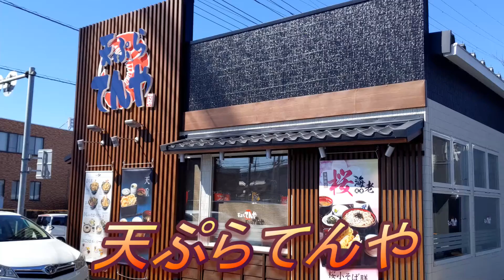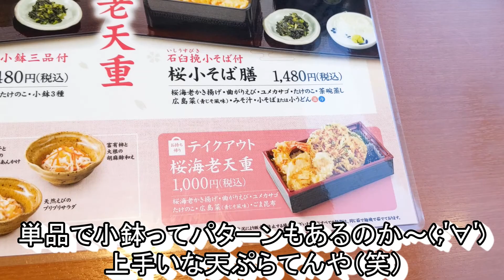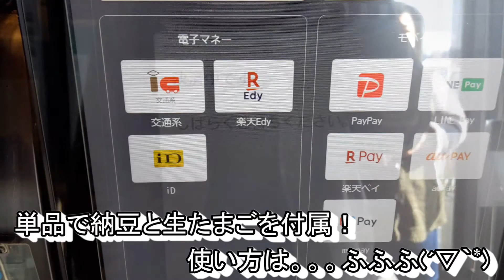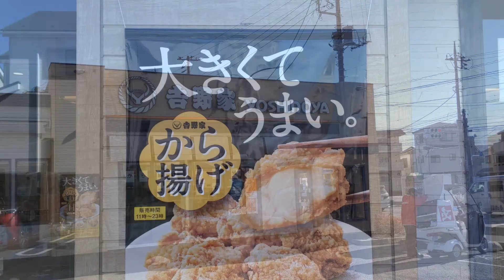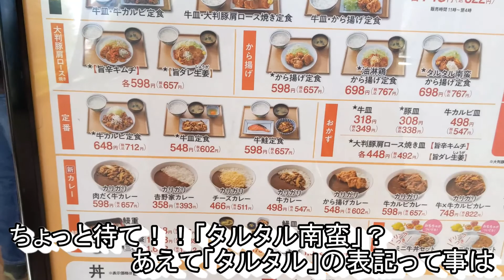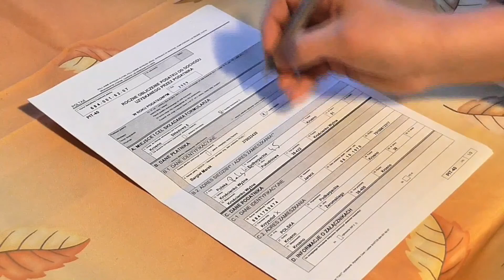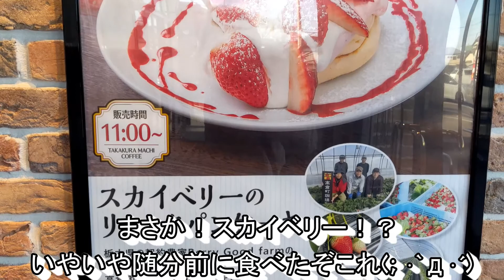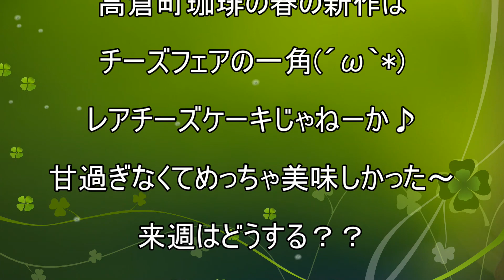【天ぷらてんや】【やよい軒】【吉野家】【高倉町珈琲】孤高なサラリーマンのランチ＋スイーツまとめてみた １３３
天ぷらてんやで桜小そば膳(^^)/
とうとう天丼てんやとの棲み分けをしてきた天ぷらてんや！
その実力を計るに最適の春の期間限定♪
桜海老と三つ葉のかき揚げと
カサゴに筍。重。。。こっちが上か？(*´з`)
当然の生蕎麦でめっちゃ美味しかった～

やよい軒で静岡とろろ汁と天ぷらの定食(^^)/
やよい軒も春の新メニューが登場だよ～♪
味噌とかつおで作られた出汁でとろろを溶く！
そんなもんこっちでもアレンジさせてもらいます( ﾟДﾟ)
納豆と生たまごでこの商品の頂へ。。。ふふふ(´▽｀*)

吉野家で油淋鶏から揚げ定食(^^)/
黒吉野家限定商品だって！！( ﾟДﾟ)
でっかいからあげにさっぱりとした風味で
ご飯おかわりは抗えない！！
旨すぎ～これは見つけたら食べたほうがいいわ(*´з`)

で今回もスイーツ付き！！
高倉町珈琲でクリームチーズのリコッタパンケーキ♪
高倉町珈琲の春の新作パンケーキはチーズだらけ(*´з`)
マカロンとブルーベリーソースですっきりとたべれてうまうま(´▽｀*)

【目次】
0:00　天ぷらてんや　桜小そば膳
9:07　やよい軒　静岡とろろ汁と天ぷらの定食
17:40　吉野家　油淋鶏から揚げ定食
24:52　高倉町珈琲　クリームチーズのリコッタパンケーキ
32:03　エンドロール

今回のお店
天ぷらてんや